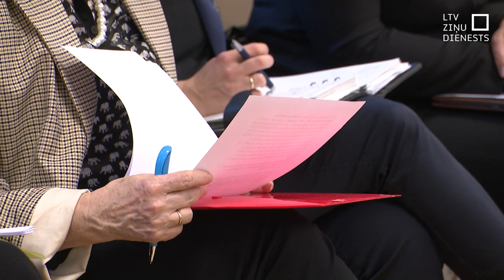Saeimas komisijas atver durvis nevalstiskajam sektoram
Lai stiprinātu parlamenta saikni ar pilsonisko sabiedrību un uzsvērtu tās būtisko lomu likumdošanā, Saeima kopā ar nevalstiskajām organizācijām (NVO) uzsākusi jaunu tradīciju – Saeimas komisiju atvērto durvju dienu. Otrdien ikvienam, kurš apmeklēja parlamentu, bija iespēja nepastarpināti izrunāt dažādus jautājumus. Jēkaba ielā viesojās arī Latvijā dzīvojošie Ukrainas bēgļi, kuri atraduši darbu pašvaldībās.